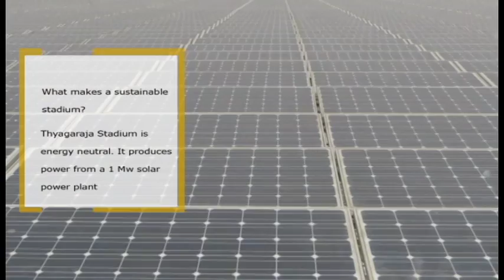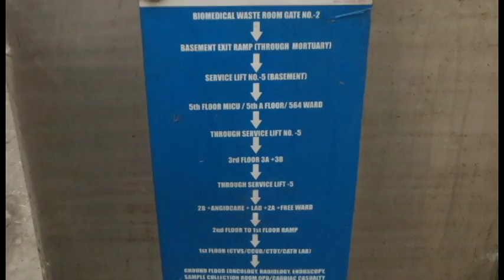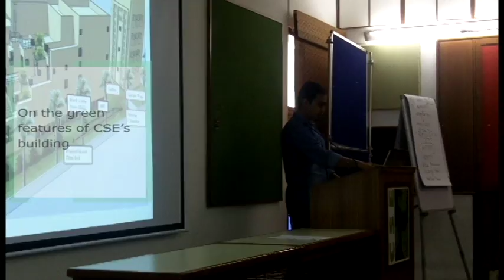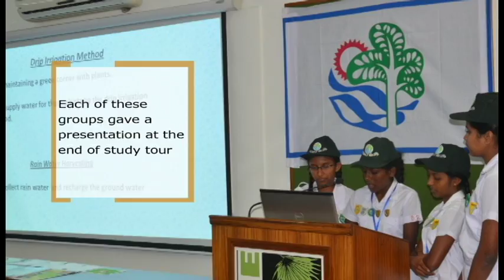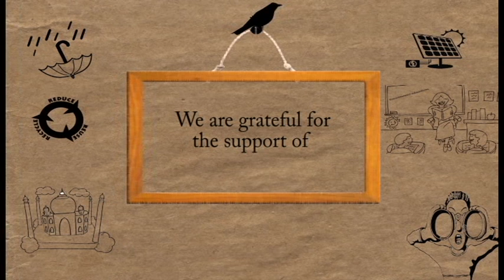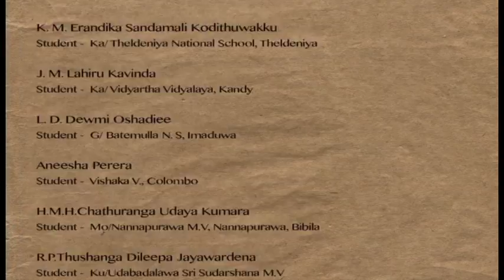Sri lanka movie